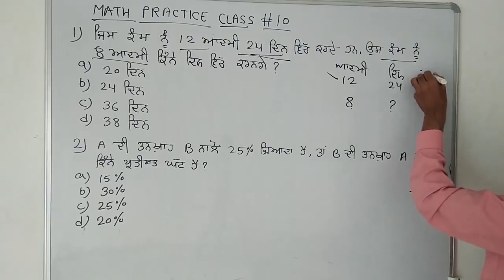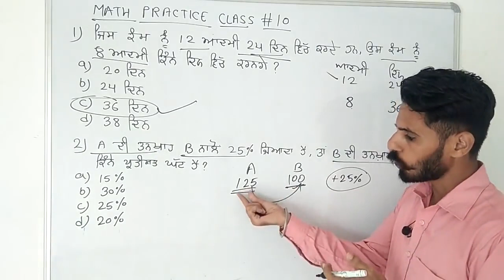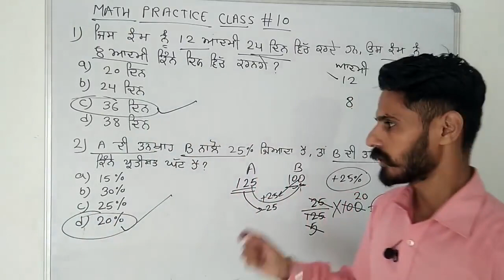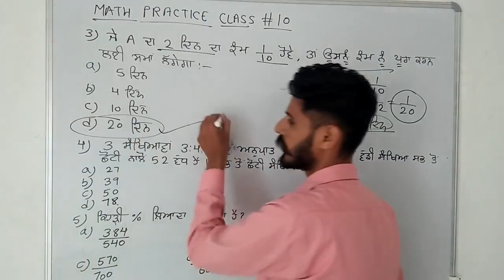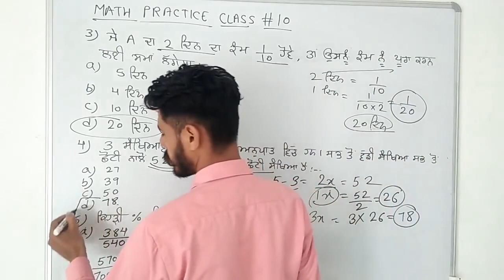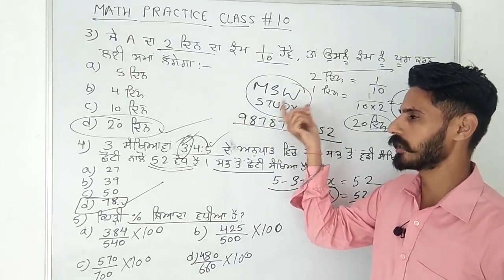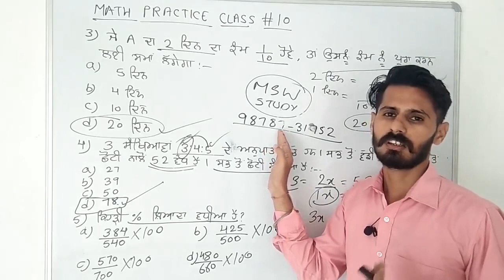Math Mcqs Best Punjab Police/Psssb & All Other Exam/Msw Study